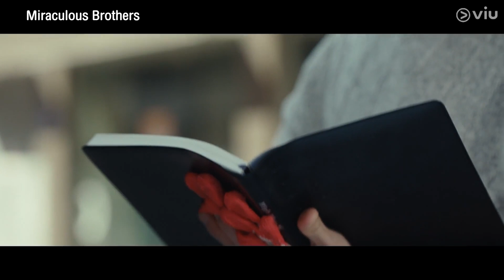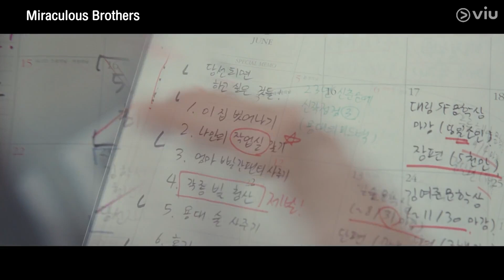ดงจูประสบความสำเร็จ ตามความฝันของเขา | Miraculous Brothers EP1 | Full EP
รับชมซีรีส์ Delightfully Deceitful ตั้งแต่ EP1 ▶️

ชื่อเรื่อง : Delightfully Deceitful
ประเภท : ลึกลับ / แฟนตาซี
จำนวนตอน : 16
ออกอากาศช่อง : jtbc
นักแสดง: จองอู, แบฮยอนซอง, พัคยูริม, โอมันซอก

เรื่องย่อ: แม้ว่า "ยุกดงจู" (จองอู) จะมีพรสวรรค์ทางด้านการเขียน แต่หลังจากจบมหาลัยมา 7 ปี เขาก็ยังไม่มีผลงานเขียนที่ถูกตีพิมพ์สักเล่ม ชีวิตเขาเต็มไปด้วยความทุกข์ แต่แล้วอยู่มาวันนึงเขาก็ได้พบกับ "คังซาน" (แบฮยอนซอง) เด็กหนุ่มที่ประสบอุบัติเหตุจนความไม่ได้ แต่กลับมีพลังวิเศษในการอ่านใจและสัมผัสได้ถึงความเจ็บปวดของผู้อื่น การพบเจอครั้งนี้ ทำให้ชีวิตของดงจูเปลี่ยนไป